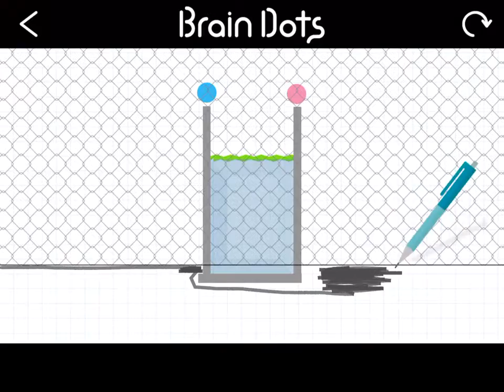I have cleared a popular stage on Brain Dots!